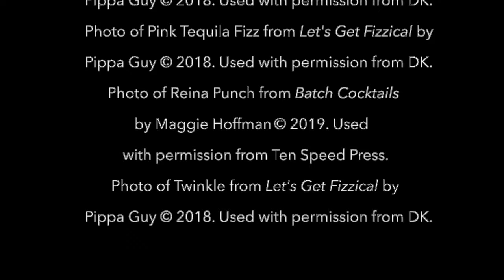Spring Sparklers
Sous Vide Sunday
Original Music by Paul Zotter